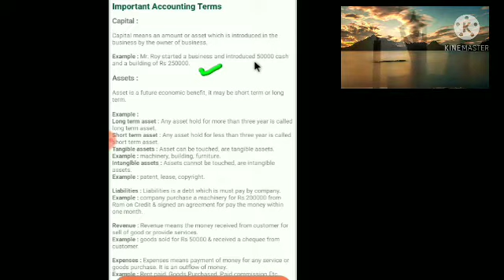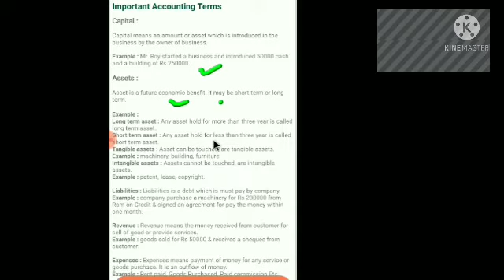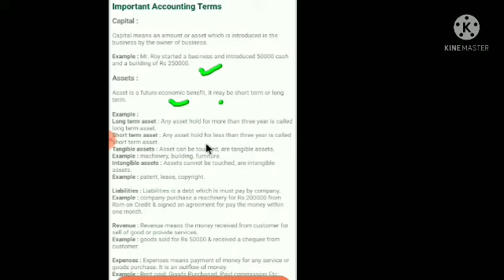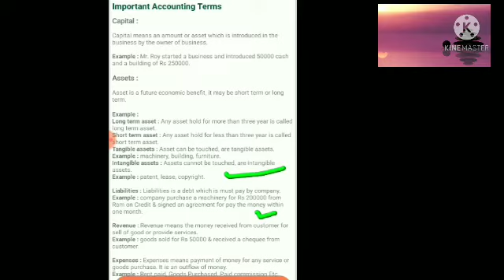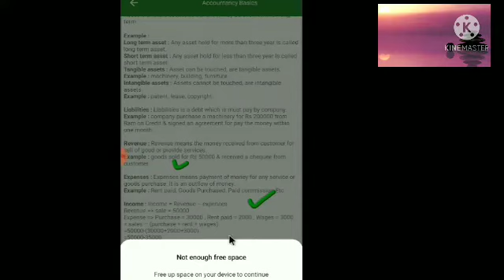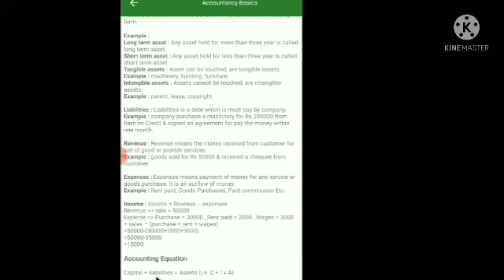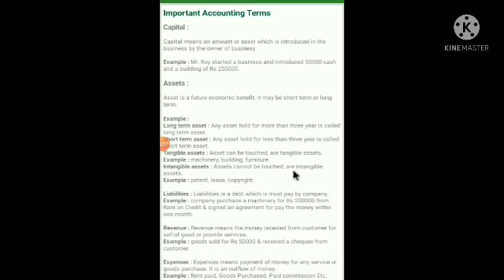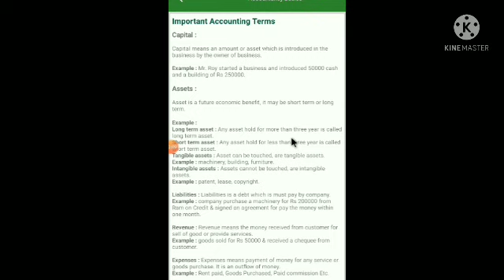Important Accounting Terms//@Hmar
## Hi video hi thei angtàwk tàwk in Hmar tawng ngèi a Explanation hung siem ani hlak a. Hieng video ei siemna San takel chu hmatieng ah thil ei lan chûk ding le ei inchûk tah hai improve peina hmanga siem ani a,  Chun , video ei hung siem hai hi viewer' hai khawm a ei thrangkaipui thei ngèi beiseina nibawk leh,; ei hriet angtàwk pei a siem anibawk anih.

// Terms in this video:---
           Capital, Assets, Long-term/fixed assets, short-term/current assets, Tangible and intangible assets, Liability, Revenue, income,expenses...etc.

** Chun, Hieng video hai hi hmatieng peiah hunremchang angpei a siempei ei tum ani leiin, ei thrangkaipui dàn ang peiin Like, Subscribe,le Comments ah inhriltuo pei inla tihi ei duthusam tak nisien.